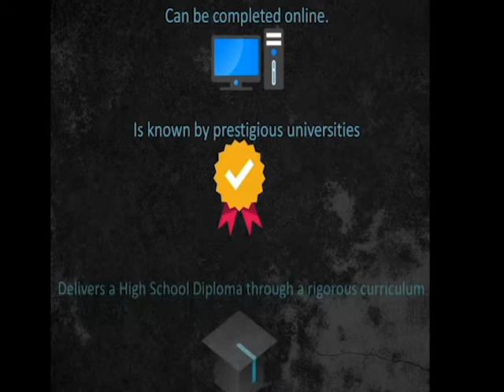Anywhere Classes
Areteem Institute offers online classes for middle school and high school diplomas. We are a private preparatory school for gifted students, and have incredible program features.